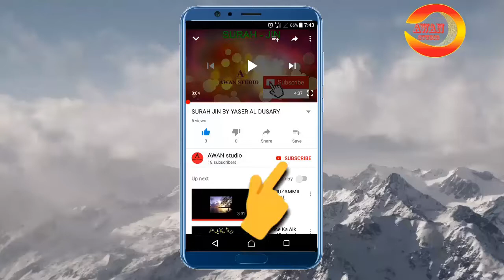punjabi ghazal/MENDY GHAM GHAZAL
punjabi ghazal
MENDY GHAM GHAZAL